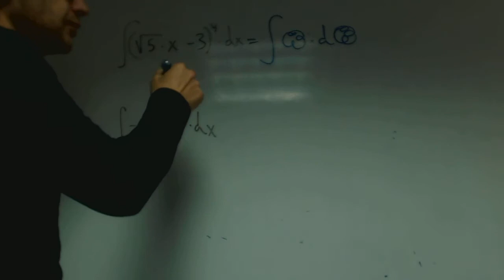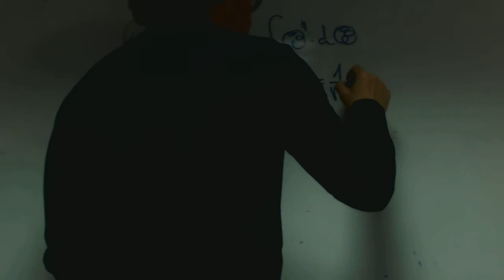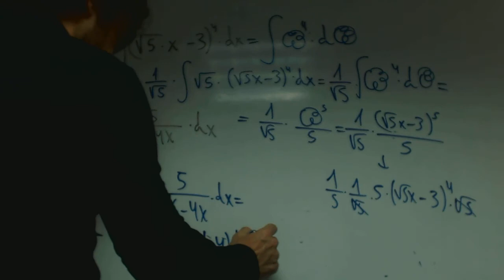Integral Meter cosas Rafael 1 Matematicas Academia Usero Estepona